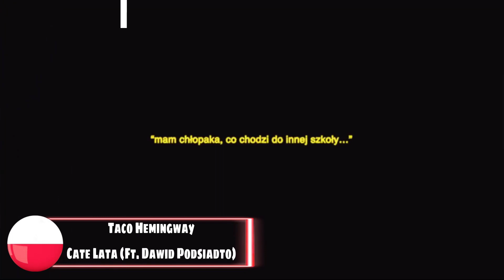Top 20 Poland Songs Of The Week 🇵🇱 | Top 20 Polish Songs Of 2023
Trending Polska Songs On Billboard
Hits Songs Poland 2023
00:00 Teaser
00:10 Doda - Nie zatuje(ft.Smolasty)
00:17 Blacha 2115 - Jolie Jolie
00:24 WERSOW × OSKAR CYMS - CHCESZ
POBYC SAM
00:31 Taco Hemingway - Cate Lata (Ft. Dawid Podsiadto)
00:38 Genzie - Retro
00:45 Lanberry, Tribbs - Dzieki, Ze jestes
00:52 Daria Zawiatow, Taco Hemingway - SUPRO
00:59 Verba - Wkrótce zapomne(Ft. feat. Camilai)
01:06 Dawid Kwiatkowski - Taki jak Ty
01:13 Pawko × Charakterni - Apett na sukces
01:20 Mery Spolsky - MARIA PRZED OLTARZEM
01:27 Cleo - Pójde z Toba
01:34 sanah - Jestem Twoja Bajka
01:41 bambi, Young Leosia, PG$ - BFF
01:48 Tymek - Chcesz tego czy nie chcesz
01:55 Dr. SWAG - JESTEŚ MOIM ODDECHEM
02:02 Inee - Gotham
02:09 Taco Hemingway - Codziennie
02:16 Matlane - No Cześć
02:32 Smolasty & Doda - Nim Zaidzie Stonce